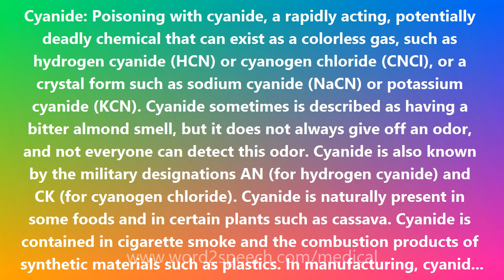Cyanide - Medical Definition and Pronunciation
Title: Cyanide

Cyanide: Poisoning with cyanide, a rapidly acting, potentially deadly chemical that can exist as a colorless gas, such as hydrogen cyanide (HCN) or cyanogen chloride (CNCl), or a crystal form such as sodium cyanide (NaCN) or potassium cyanide (KCN). Cyanide sometimes is described as having a bitter almond smell, but it does not always give off an odor, and not everyone can detect this odor. Cyanide is also known by the military designations AN (for hydrogen cyanide) and CK (for cyanogen chloride). Cyanide is naturally present in some foods and in certain plants such as cassava. Cyanide is contained in cigarette smoke and the combustion products of synthetic materials such as plastics. In manufacturing, cyanide is used to make paper, textiles, and plastics. It is present in the chemicals used to develop photographs. Cyanide salts are used in metallurgy for electroplating, metal cleaning, and removing gold from its ore. Cyanide gas is used to exterminate pests and vermin in ships and buildings. If accidentally ingested (swallowed), chemicals found in acetonitrile-based products that are used to remove artificial nails can produce cyanide. Hydrogen cyanide, under the name Zyklon B, was used as a genocidal agent by the Germans in World War II. People may be exposed to cyanide by breathing air, drinking water, eating food, or touching soil that contains cyanide. Cyanide enters water, soil, or air as a result of both natural processes and industrial activities. In air, cyanide is present mainly as gaseous hydrogen cyanide. Smoking cigarettes is probably one of the major sources of cyanide exposure for people who do not work in cyanide-related industries. Poisoning caused by cyanide depends on the amount of cyanide a person is exposed to and the route and duration of exposure. Breathing cyanide gas causes the most harm, but ingesting cyanide can be toxic as well. Cyanide gas is most dangerous in enclosed places where the gas will be trapped. Cyanide gas evaporates and disperses quickly in open spaces, making it less harmful outdoors. Cyanide prevents the cells of the body from getting oxygen. When this happens, the cells die. Cyanide is more harmful to the heart and brain than to other organs because the heart and brain use a great deal of oxygen.

How to pronounce Cyanide
definition of Cyanide
audio dictionary
How to say Cyanide
What is the meaning of Cyanide
Pronounce Cyanide
Medical dictionary
Medical definition of Cyanide